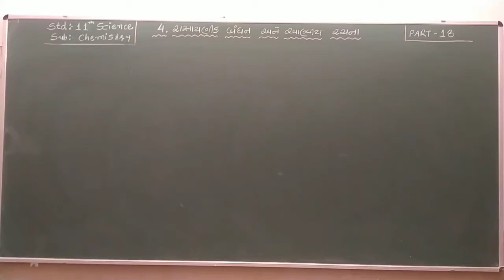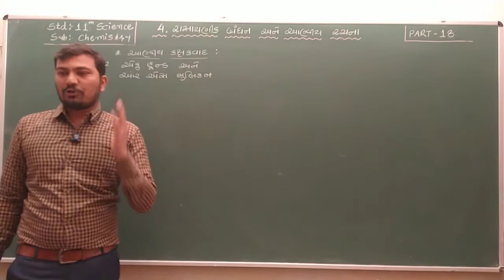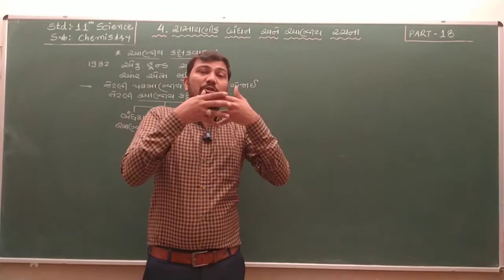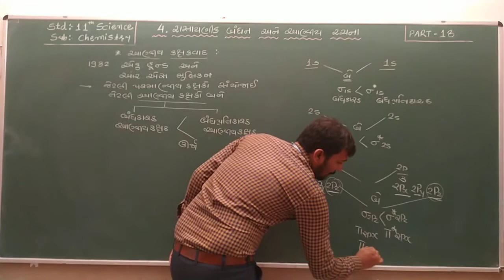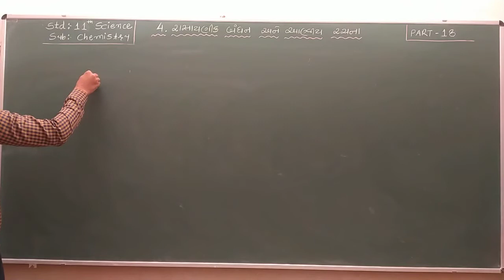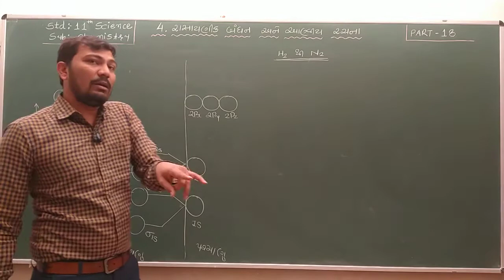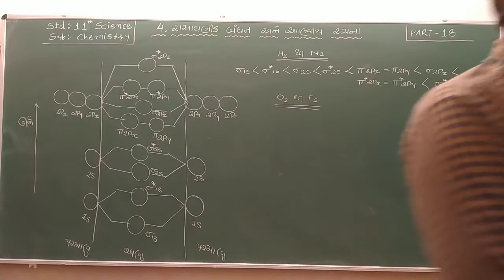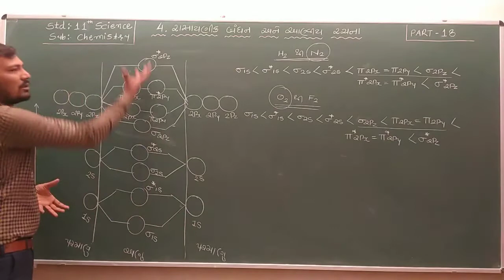Std 11Sci | Chemistry | Chapter 4 | Part 18